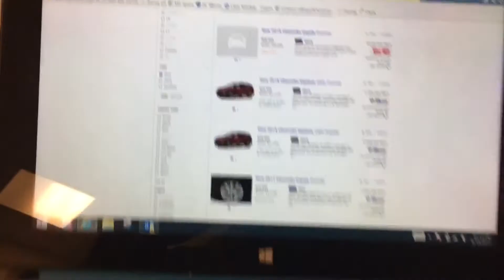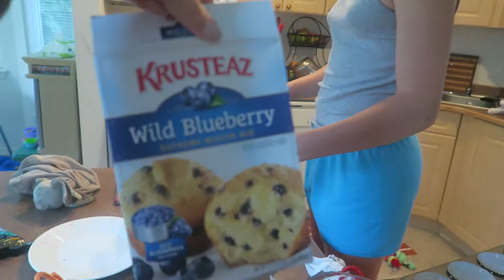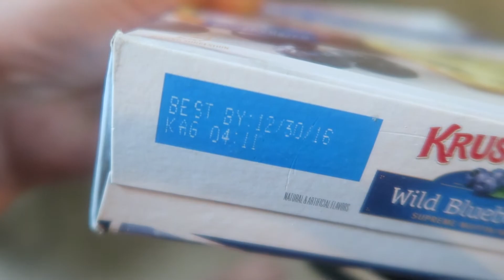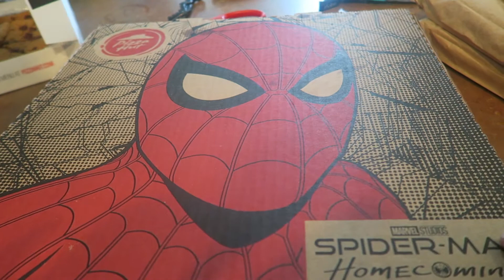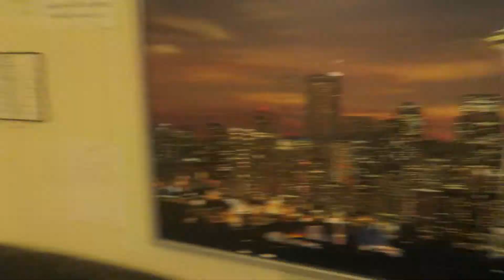Sneaky!!!!!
Welcome to the Logues Life Vlog! We are a blended family that lives in the Seattle area! We love sharing our lives with our family, friends and new friends that we meet on here!

Opening: Get You Off My Mind by Sebastian Forslund
search_query=get%20you%20off%20my%20mind